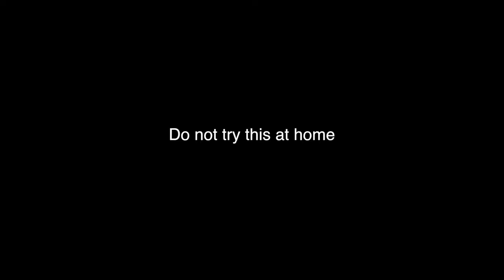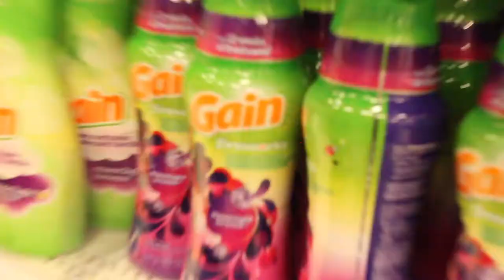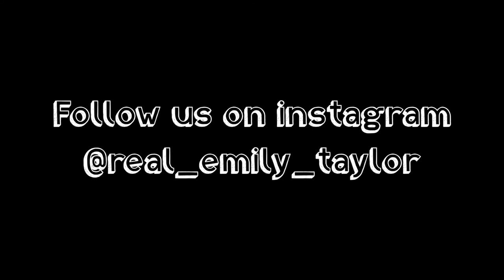GIRL GETS BIT BY SQUIRREL FOR SECRET SANTA GIFT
We went shopping for secret Santa...and got bit by a squirrel. Enjoy!